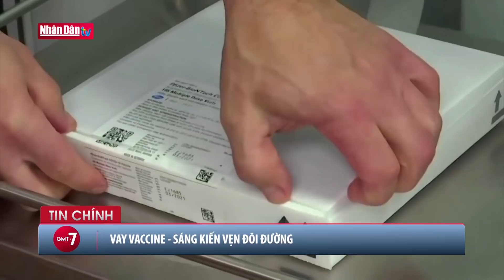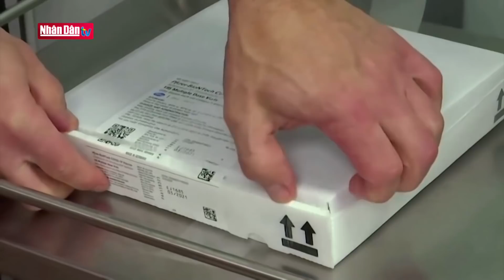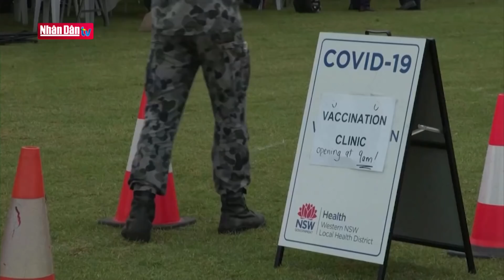Vay vaccine - Sáng kiến vẹn đôi đường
Vay vaccine - Sáng kiến vẹn đôi đường | Truyền Hình Nhân Dân
1. Dự Báo Thời Tiết Hôm Nay